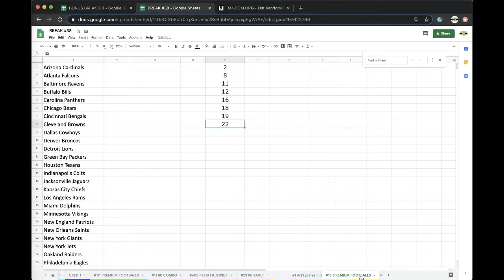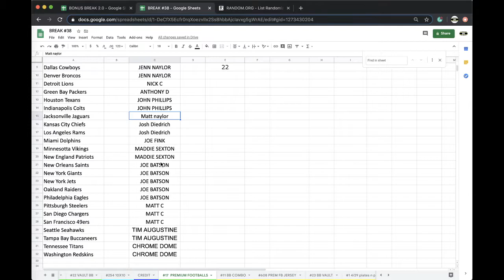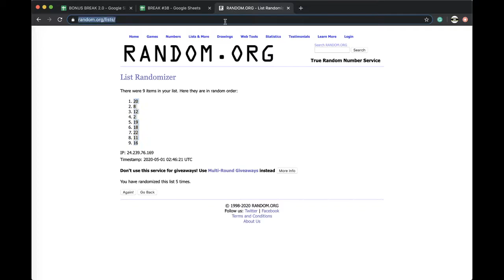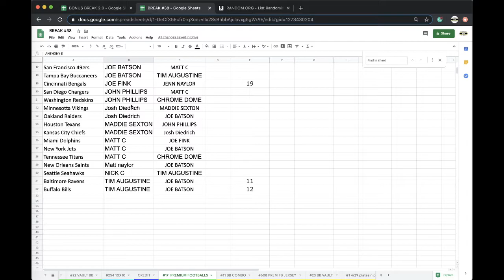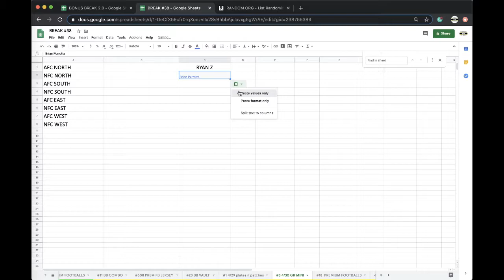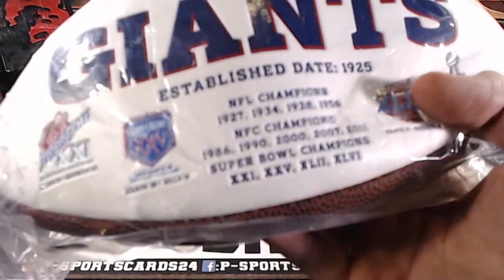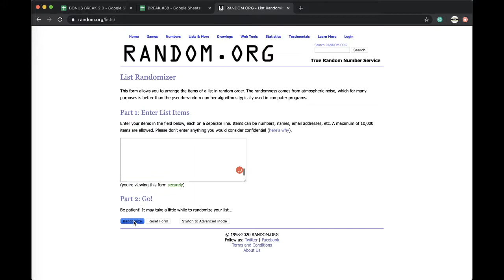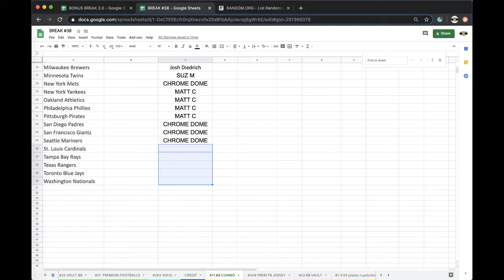BREAK #17 | 2020 P-SPORTSCARDS24'S PREMIUM AUTOGRAPHED FOOTBALL LIVE BOX BREAK